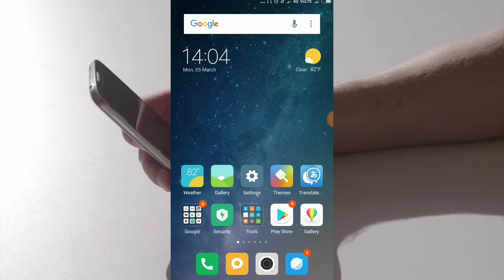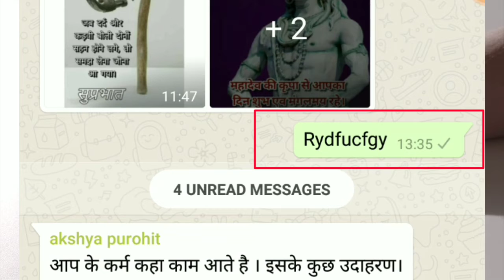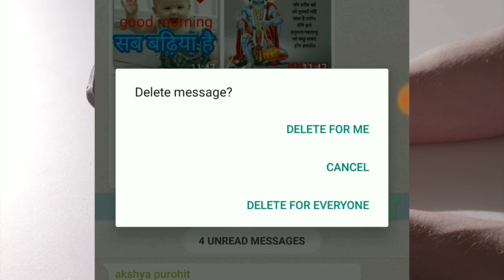Whatsapp delete feature updated, now you delete as you wish (March-2018)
Whatsapp has updated his delete feature which that facebook owned company has released last year.

DU Recorder द्वारा रिकॉर्ड किया गया – Android का स्क्रीन रिकॉर्डर